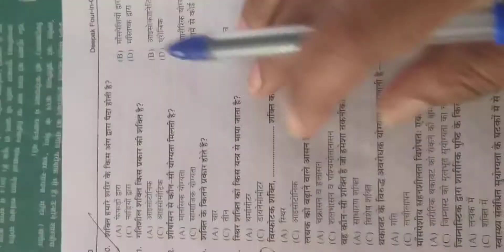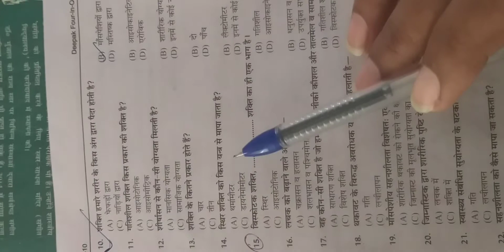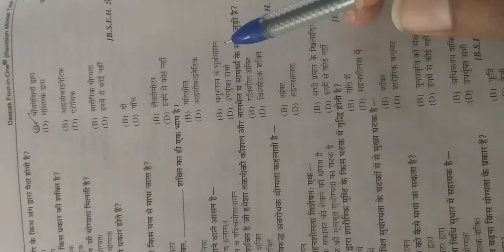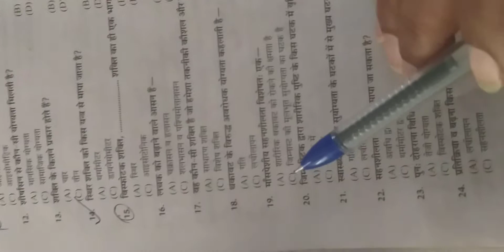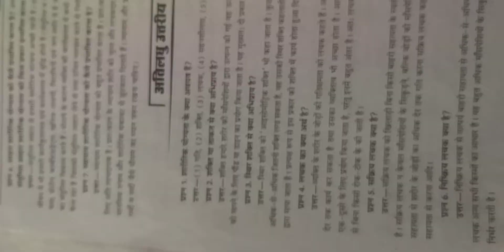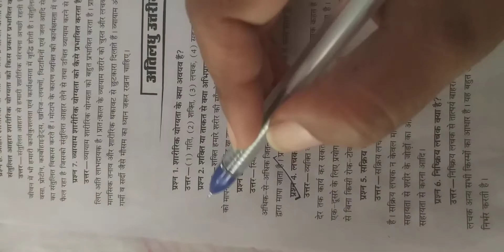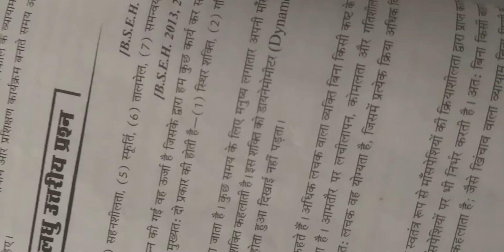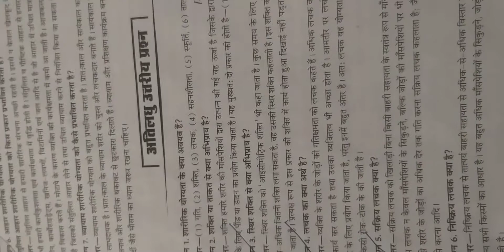12 th lesson 1 chapter 15 short question